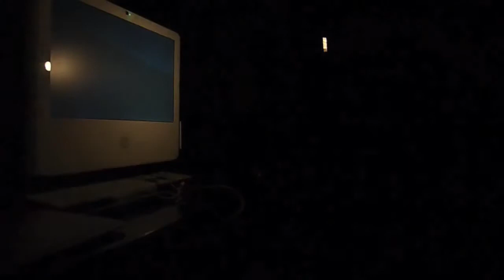Flashlight+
Flashlight+ is my first project of image processing with Processing. Flashlight+ uses concept of 'object amelioration' and integration of real world and virtual world by using normal flashlight - color detection and tracking to translate to flashlight-like computer image.

Programming doesn't add motion tracking, so it's quite shaky.

Created and Programmed by mor+, October 13, 2009 with edited and collaged codes from Learning Processing by Daniel Shiffman
, Tutorial 16-3 Adjust Video Brightness, 16-11 Simple Color Tracking